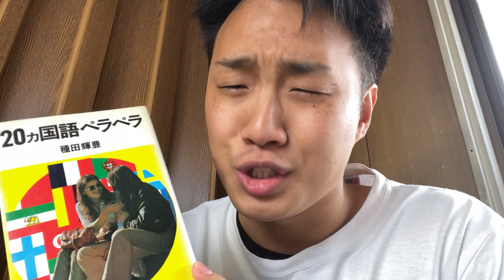a book and 20 languages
i want to speak 20 languages...:)